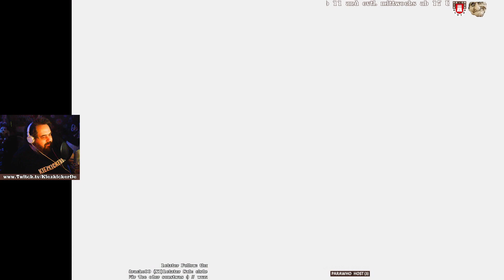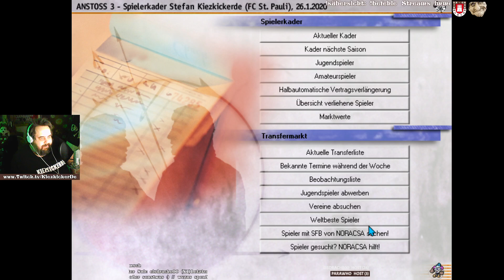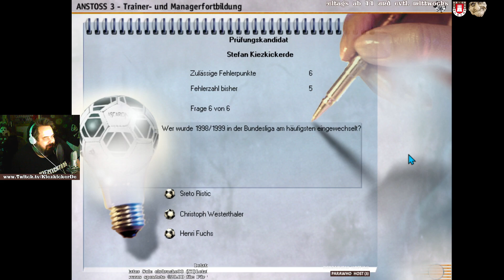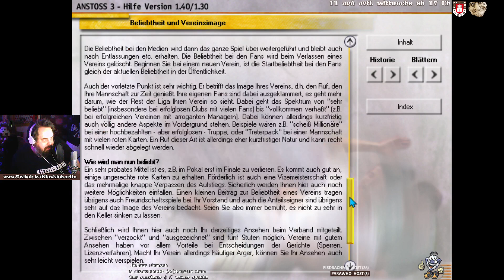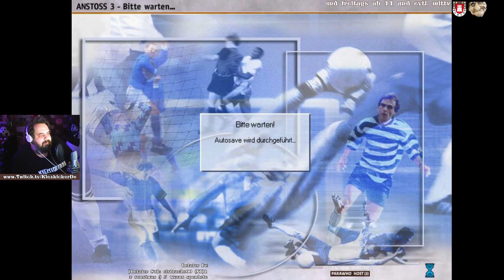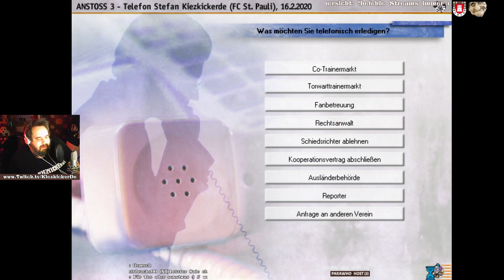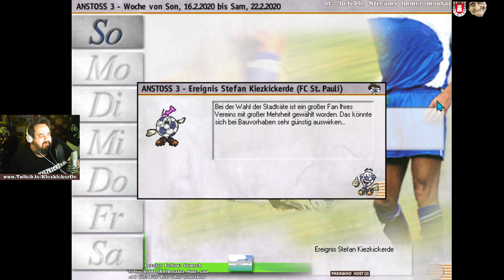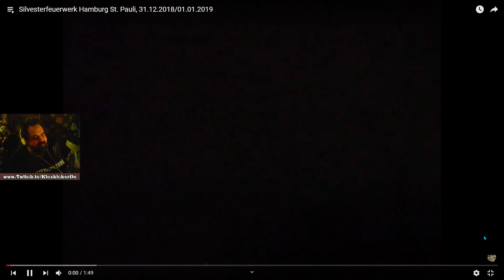Mit dem FC St.Pauli bis in die Champions-League #6! HNY! Gastkommentator war mein Zuschauer wvzus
Und damit bin ich nun auch auf einem guten Weg, nachdem der FC St. Pauli sich gegen den bisherigen Tabellenführer siegreich zeigte, stabilisieren wir uns nun mit der Tabellenführung. Dazu konnte ein sehr guter linker Mittelfeldspieler verpflichtet werden und der Nachwuchsspieler, der sich laufend bei seinem Wehrdienst Granaten auf den eigenen Kopf schmiss konnte verliehen werden.

Dazu hat unser Amateurteam einen neuen Leistungsträger mit tollen Talentwerten aufnehmen können, der mich bereits in den ersten beiden Testspielen sehr begeistern konnte und beim nächsten Stream sicherlich einen Profivertrag erhalten wird.

Audiogast in diesem Stream war mein langjähriger Zuschauer wvzus, mit dem ich gemeinsam ins neue Jahr rüber glitt. Am Ende dann ein paar Ausschnitte des Feuerwerks auf St. Pauli aus den letzten Jahren. :-)
Mo.+Fr. ab 11: WorldOfTanks Arties + Heavies; Tw. Landwirtschafts- &amp; Flight-Simulator